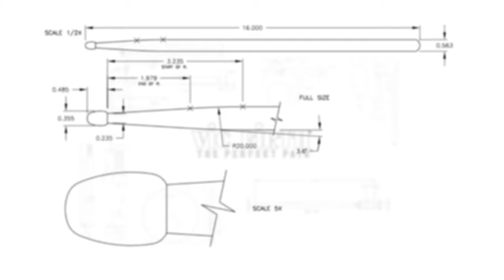"Feeling Good": Western Carolina University Drumline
This video is from Western Carolina University's 2023 show, “FEELING LUCKY” which features the music of: Black Eyed Peas, Pharrell Williams, Andy Grammer, Nina Simone, Flo Rida, Justin Timberlake, Christina Aguilera, Lady Gaga, Metallica, Benj Pasek, Justin Paul, and Frederic Weatherly

Part 1 – FEELING GOOD

“You’re off to great places, today is your day. Your mountain is waiting, so get on your way.”
— Dr. Seuss

Feeling good is like basking in the warmth of the sun on a clear day—it's an uplifting energy that fuels our every moment. When we embrace a positive outlook, we greet each day with enthusiasm and anticipation, knowing that there's potential for joy and growth in every experience. Optimism becomes our constant companion, guiding us through challenges with a belief in our ability to overcome. This radiant perspective infuses our interactions with a magnetic charm, attracting positivity and kindred spirits. Feeling good isn't just a fleeting emotion; it's a mindset that transforms ordinary moments into extraordinary memories and turns the journey of life into an exhilarating adventure.

Instructional Staff and Design Team
Dr. Jack A. Eaddy, Jr.      Director of Athletic Bands
Matt Henley                      Assistant Director of Athletic Bands
                                            Gold Drum Line Director / Arranger
                                            Purple Drum Line Director / Arranger
Trevor Bailey                     Assistant Director of Athletic Bands
Doug Thrower                   Wind Music Arranger
Jon Henson                       Front Ensemble, Rhythm Section and Sound Jamey Thompson            Drill Designer
Bob Buckner                     Front Ensemble Director
Dustin Leo                         Audio Production Director

Staff Coordinators
Jude Hahn, Madeline Heaton, Andrew Hill

Drum Majors
Head – McKenzie Yazan
Asst. – Cody Dalton, Ashley Elliott, Jillian O’Beirne

Caption Coordinators
Elizabeth Bargher, Chad Dickerson, Jordan Felix, William Finigan, Jeffery Sandlin, Kyle Songy